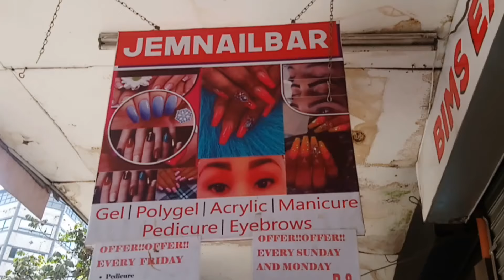Getting my nails done on a budget at JEMNAILBAR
Getting gel polish application

Location
Opposite the bazaar the building name Bims explorer shop nbr B8
Call /Dm/Whatsapp to book appointment 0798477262